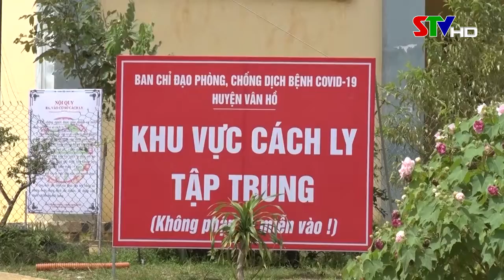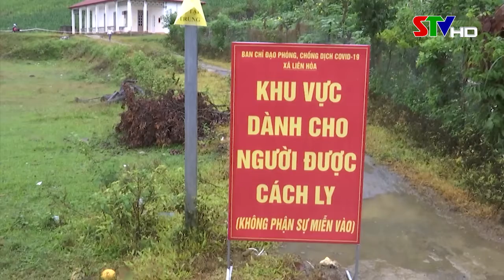Vân Hồ đảm bảo cơ sở vật chất phục vụ công tác cách ly đón công dân trở về từ vùng dịch